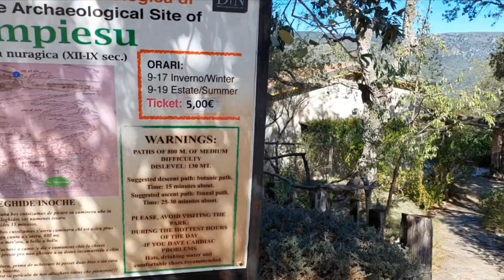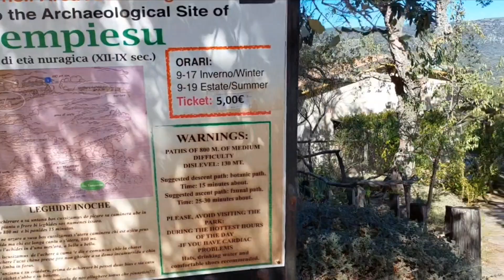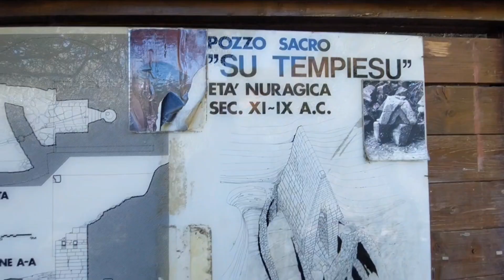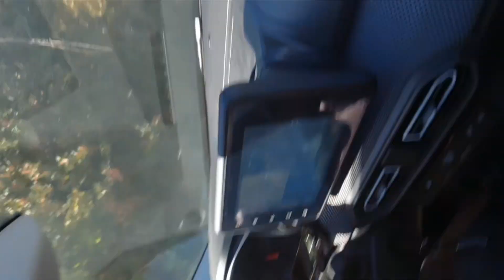" SU TEMPIESU " AREA ARCHEOLOGICA/ORUNE.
Agradeço Marco Pinna.Um bom companheiro de viagem